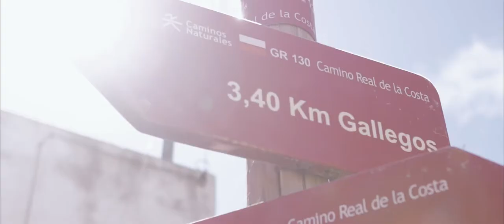Visiting the past of La Palma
Just a small trip that I took with my friend Dominic Dähncke who is an amazing photographer at the North Coast of La Palma (Canary Islands, Spain). There are few people still living there since everybody has moved to the city during the last 30 years, but some people still live there in the most amazing surroundings.